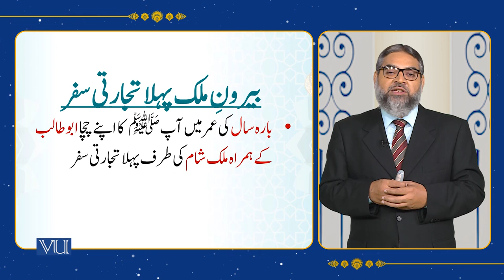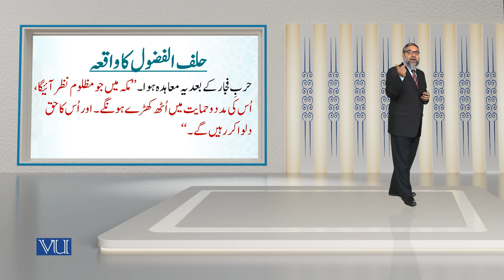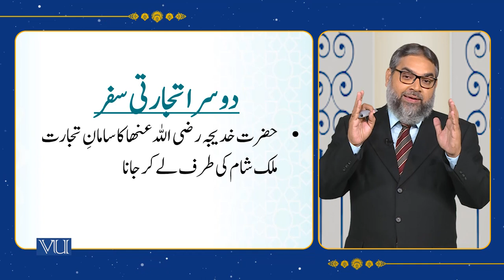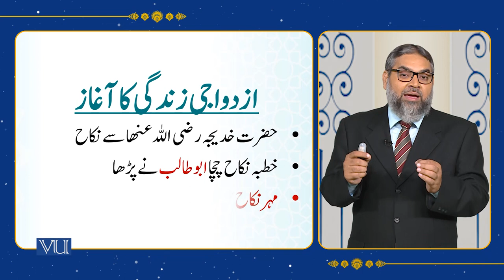Makkan Life of the Holy Prophet PBUH | Islamic Studies | ISL202_Topic071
Topic071 - Sirah of the Holy Prophet PBUH - 1, Makkan life of the Holy Prophet PBUH,